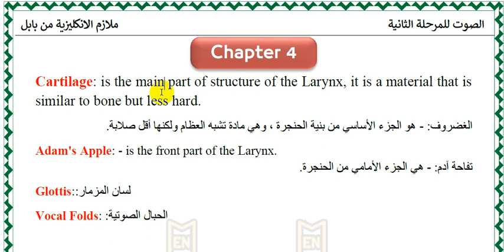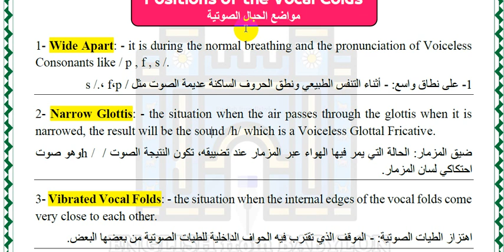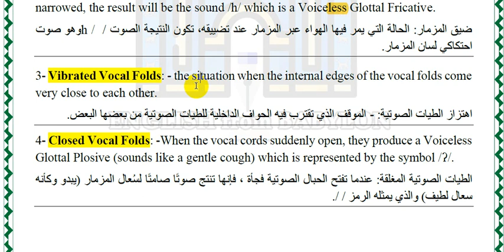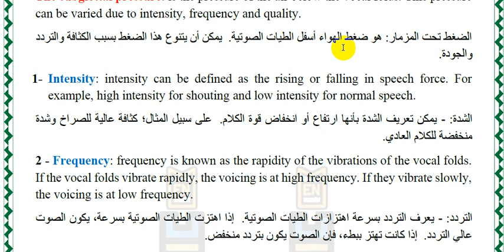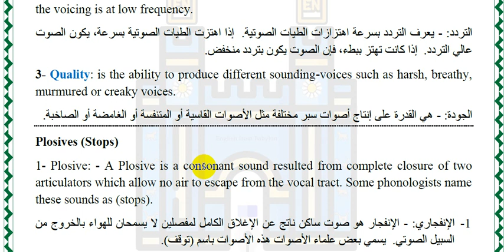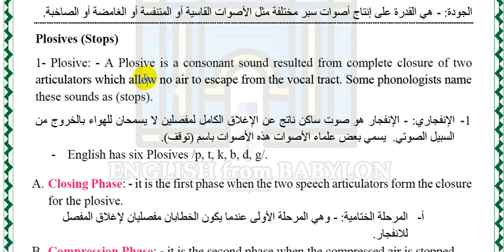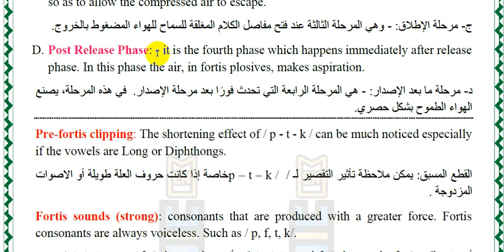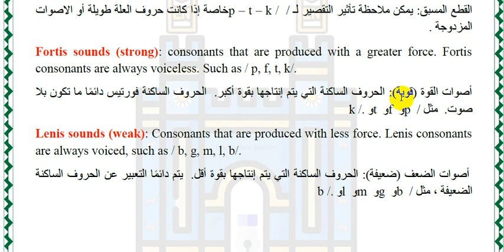4- الصوت المرحلة الثانية 2023 ||الفصل الرابع|| English Phonetics and Phonology: A Practical Course